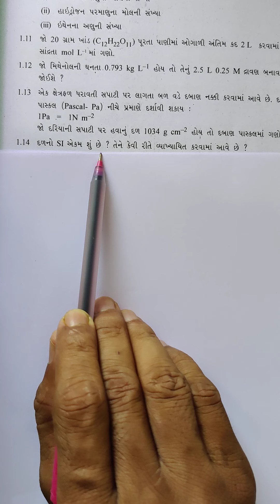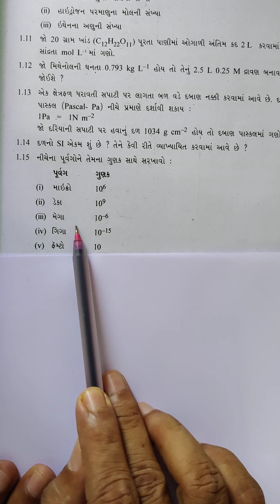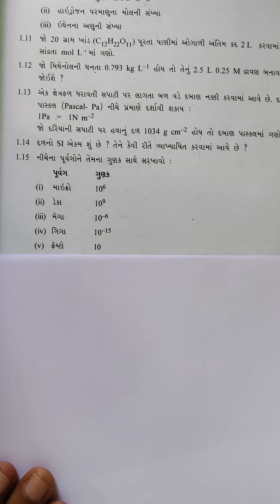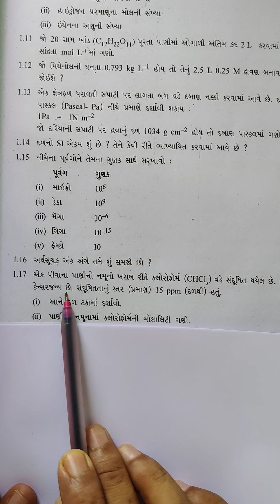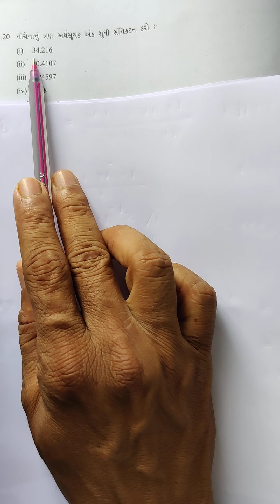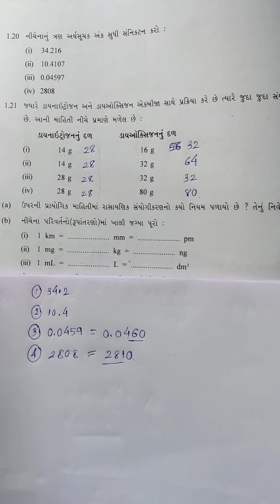CHEMISTRY STD 11 CH 01 L 34